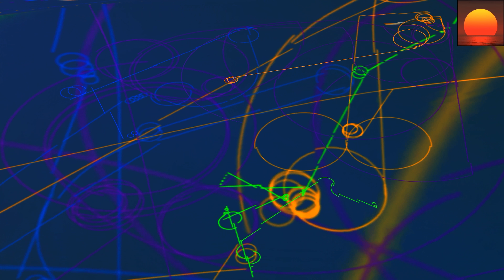Sun Decade - Im Alone (Stoneface & Terminal Vocal Mix) 💗 Vocal Trance - 8kMinas